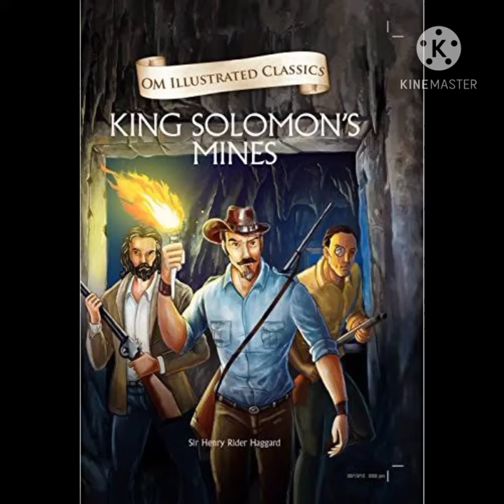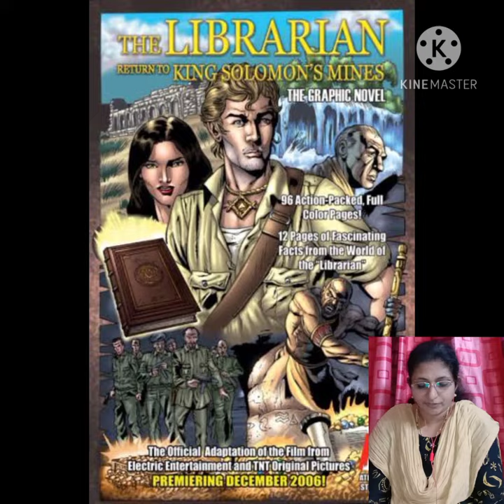Class 10, library module 14,(10/10/2020)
King Solomon's Mines